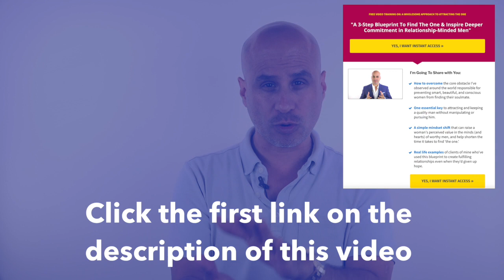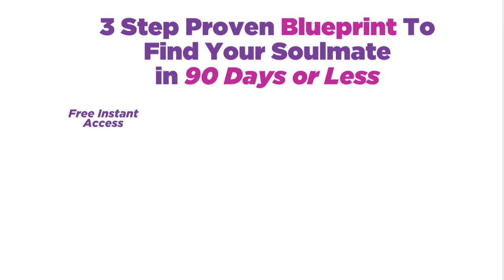How To Know if He's The One?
On today's episode, I share five principles that can help you determine if the man you're with is a lifelong quality partner.